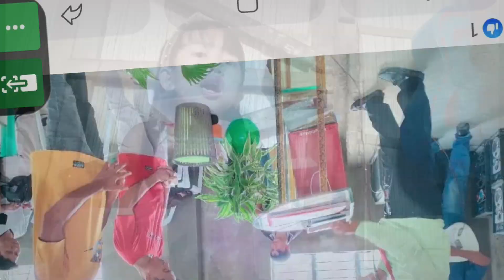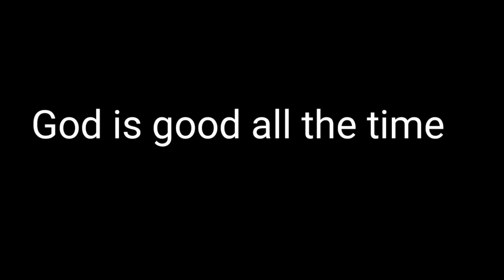Bag-oha Ginoo/Jun Gamboa/Melrose Sartagoda cover/DUDZ music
Bag-oha Ginoo/DUDZ music